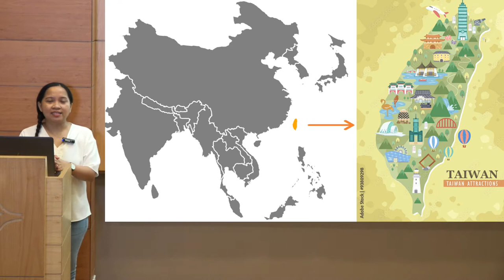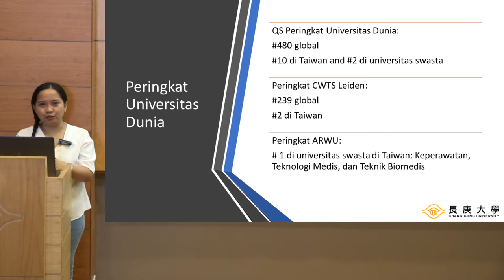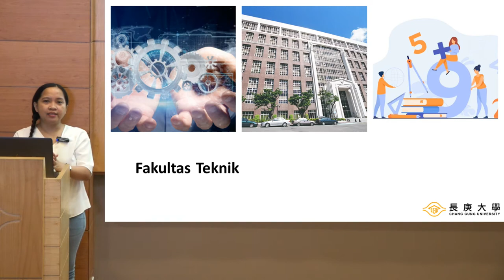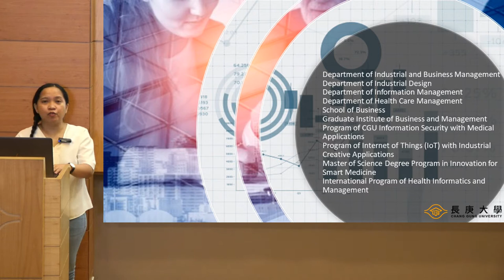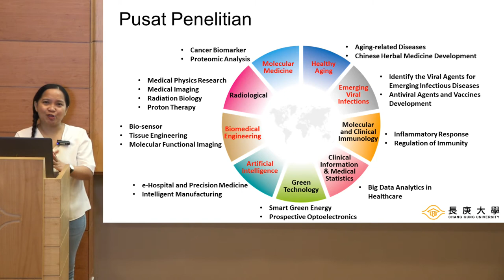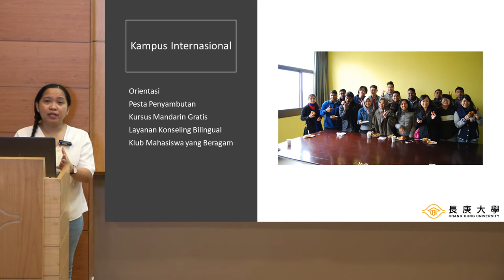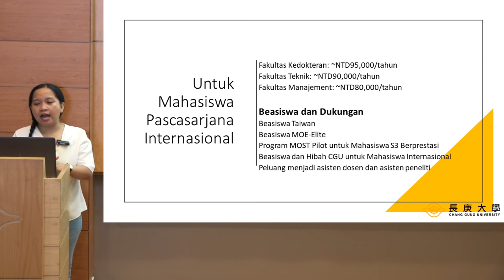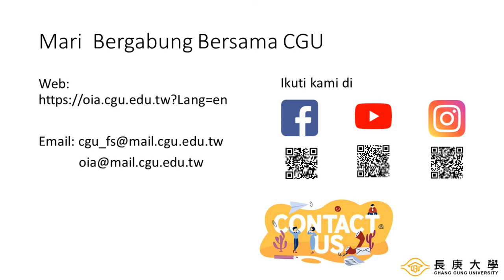CGU admission talk 2021 (Indonesia version)